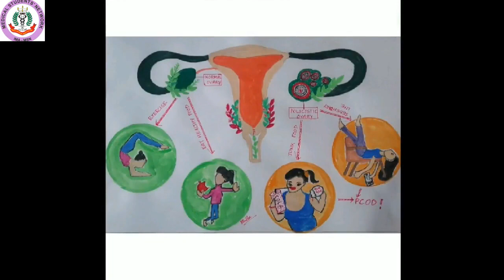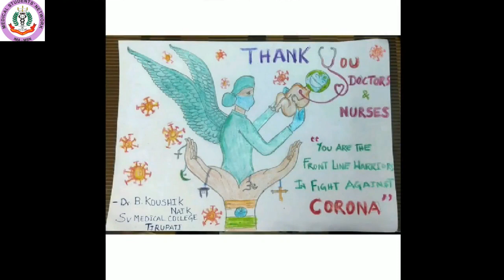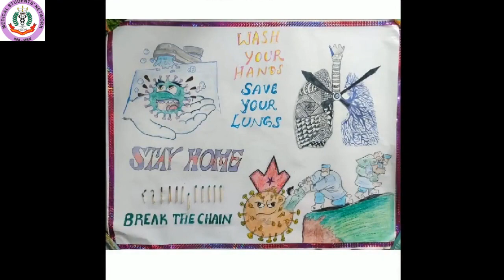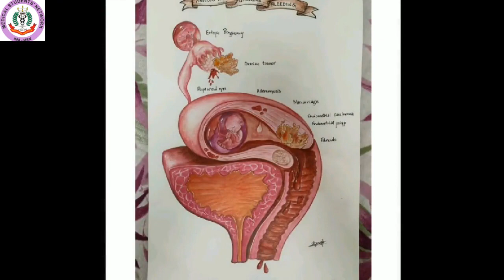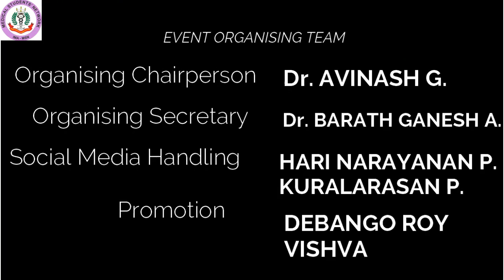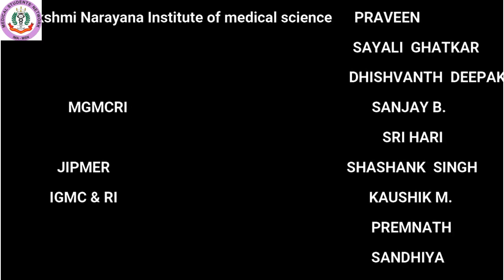Paint your Quarantine Contest